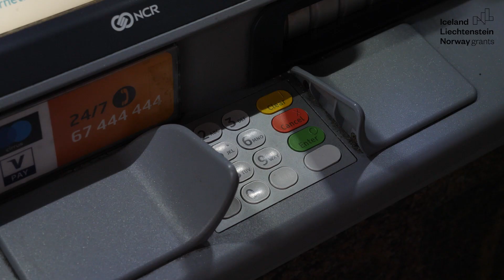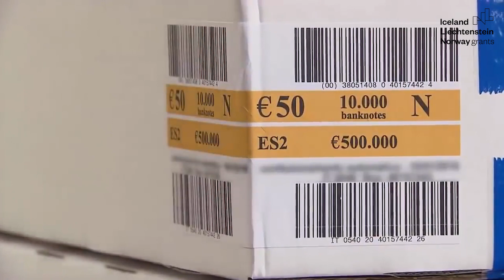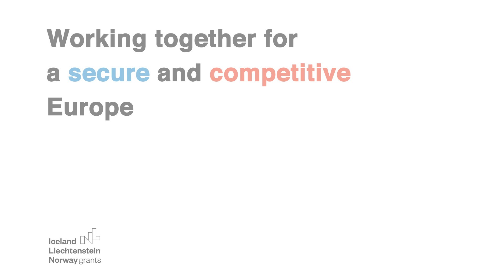Project "Improvement of employees’ knowledge in combating money laundering in Latvia".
Financial Intelligence Unit of Latvia are going to implement the project to increase the capacity, knowledge, and efficiency of the FIU Latvia in analysing reports received from reporting entities and compiling case materials to be sent to law enforcement authorities.